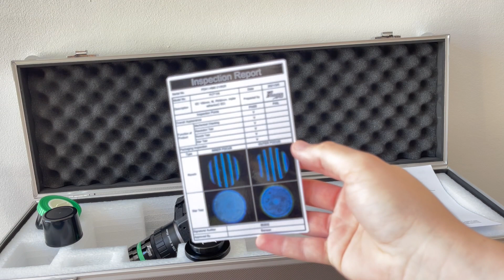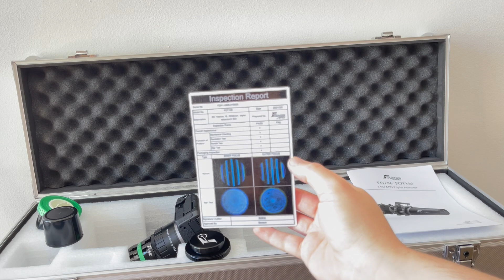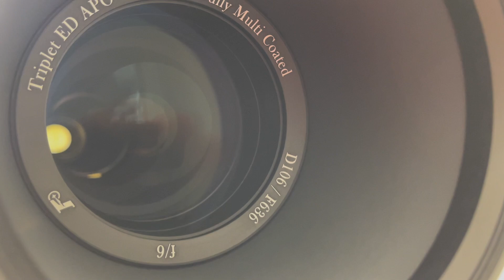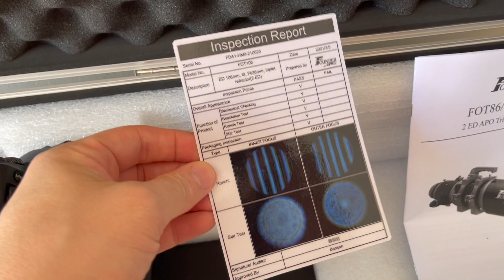Founder Optics FOT106 / FOT86 Triplet APO Refractor Telescope Overview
Founder Optics is the premium brand from one of the industry's oldest and most reputable manufacturer with nearly 50 years producing instruments. Each Founder Optics telescope is carefully selected for its superb optical performance and as such comes with an individual Ronchi test, so you are guaranteed the highest level of optical performance.

With two ED glass elements for remarkable true-color performance, the Founder Optics Triplets are certain to satisfy your APO appetite. Even the most demanding astrophotographers and observers will be thoroughly impressed by this gorgeous telescope.

Unlike most ED triplets which feature just one ED glass element, this beautifully crafted apochromatic refractor stands above ordinary triplets by having one element of FPL-53 ED glass and one element of FPL-51 ED glass in its objective lens assembly. With two fluoro-crown ED glass elements and fully multi-coated optics, the refractors provide superior correction of chromatic and spherical aberrations. By suppressing these aberrations so effectively, this triplet APO telescope produces impeccable visual views and razor-sharp astrophotos without any fringing or loss of clarity.

The optics are also quite unique. Like the legendary Takahashi TOA, each element is fully separated - this is different from other triplet lenses. This type of lenses are sometimes referred to as “Super Triplet" or FST (Fully Separated Triplet) optical lens system. At the time of writing, there are only two of these type of designs commercially available – TOA & FOT.

Practically this translates into minimum spherical aberration for unbeatable performance.

At a fast f/6 focal ratio the refractors are great imaging machines. Multiple internal baffles prevent off-axis reflections for excellent contrast, while a retractable lens shade helps eliminate glare.

The Founder Optics refractors come with their own dedicated flattener compatible with all dedicated astro cameras and DLSRs. It uses a regular fitting with an M42 fitting & an M48 adapter with an accomodating backfocus.

The refractors sport a substantial 2.7 inch hybrid-drive rack and pinion focuser (patented) which can support imaging gear trains weighing up to 8kg, and features dual-speed (11:1) controls to easily fine-tune focus. You can rotate the focuser 360-deg to optimize imaging or observing convenience. The focuser has a built-in focus lock knob to solidly lock the imaging assembly in place for imaging.

The Founder Optics Refractors come with a thread-on objective lens cover, two heavy-duty machined tube rings, a carry handle with grooves for a red Dot Finder scope, a sturdy machined Vixen style dovetail bar for easy mount attachment, and a dovetail finder scope base. An included hard carry case with a custom die-cut foam insert ensures safe transport and convenient storage.

All scopes are backed by a 2 year manufacturers warranty and all warranty claims are handled through Proastroz directly from Sydney.

All an all this is a complete package of absolute best in class optical performance as well as mechanical excellence at a very competitive price point given its aperture class.

Available in Australia exclusively through Proastroz.

SPECIFICATIONS: FOT106
Lens diameter: 106mm
F ratio: f/6
Focal length: 636mm
Lens type: Triplet APO
Lens coating: Fully Multi-Coated
Lens elements: 1 x FPL-53, 1 x FPL-51, 1 x Lanthanum - Air Spaced
Focuser: Heavy duty Rack & Pinion Patented Hybrid drive with lock mechanism & 8 kg payload
Flattener: Dedicated 1x M42 thread with M48 adapter included
Tube: Aluminium
Tube weight: About 7kg
Accessories: Optical Ronchi test, Handle carry bag with groove for Red Dot Finder, Finderscope base, tube rings, Vixen dovetail, Foam lined carry case

SPECIFICATIONS: FOT86
Lens diameter: 86mm
F ratio: f/6
Focal length: 516mm